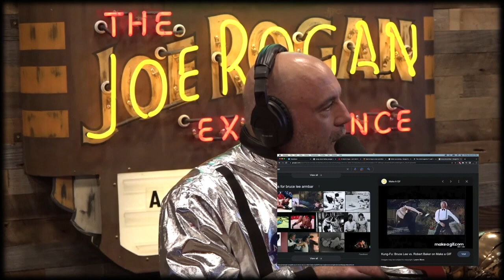The Dawn of MMA & Bruce Lee Impact on MMA Today